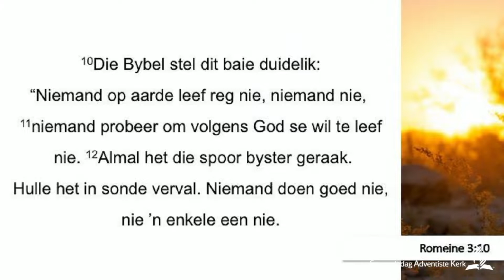2022.10.29 Lr Hein von Horsten - Goeie Mense